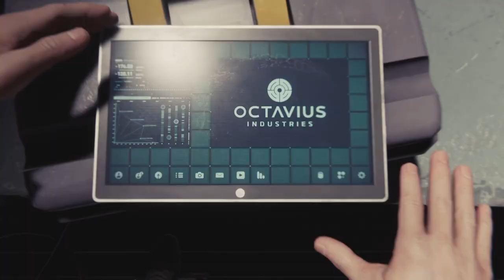Spider-Man | Swinging around get bags and other things| Ep #2 | 100% walkthrough